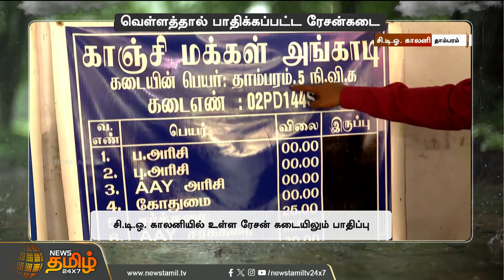ரேசன் கடைக்குள் புகுந்த வெள்ளம்... பொருட்கள் அழுகி துர்நாற்றம் வீசுவதாக புகார் | Ration shop